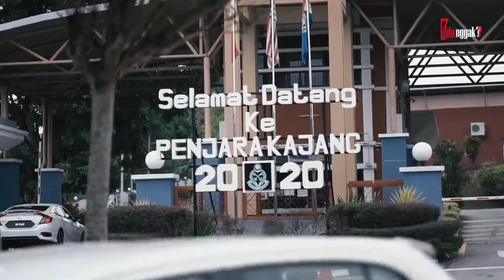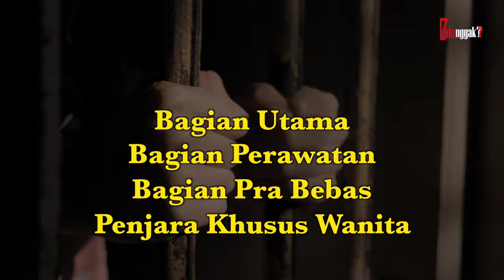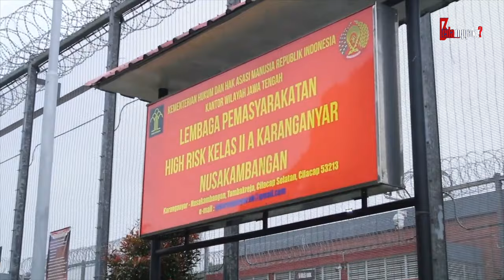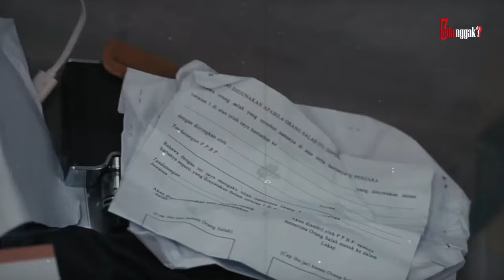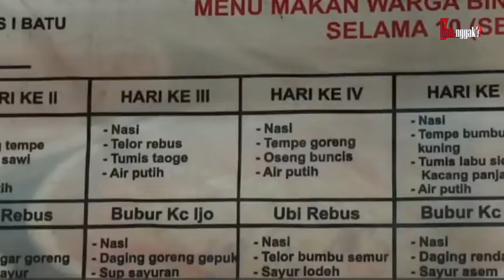SEL TAHANAN PALING MENYIKSA.! Perbandingan Penjara Ketat Nusakambangan Indonesia vs Penjara Malaysia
Lapas Nusakambangan mendunia dengan sistem keamanannya yang super ketat. Sementara di Malaysia, beberapa penjaranya juga telah menerapkan sistem keamanan yang tinggi. Lantas, bagaimana perbandingan penjara di Indonesia dan Malaysia? Mulai dari sistem keamanan hingga kondisi dalam selnya. Inilah perbandingan lapas Nusakambangan versus penjara Malaysia. Mari kita bongkar.